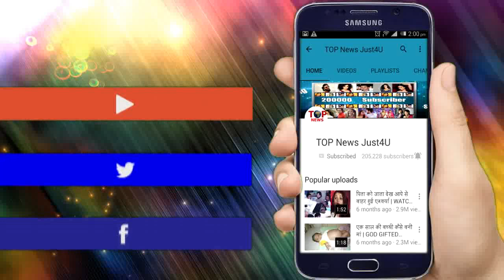YUDKBH: BAD NEWS FOR FANS; यह SHOW होने वाला है OFFAIR!!